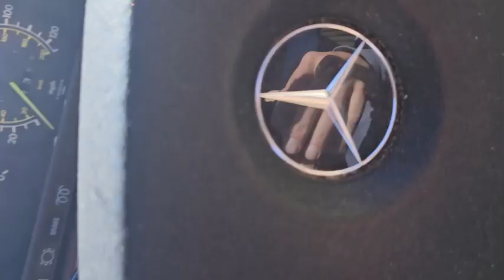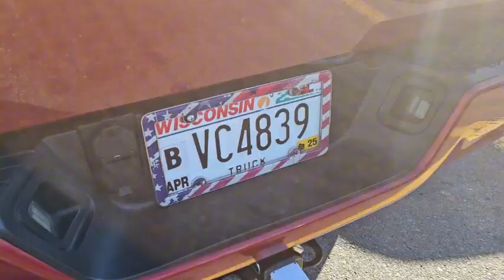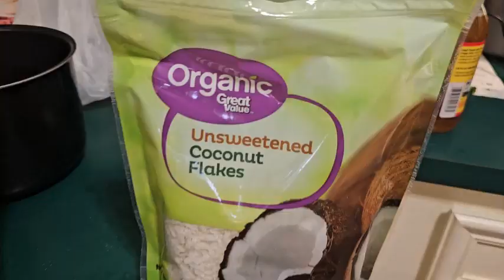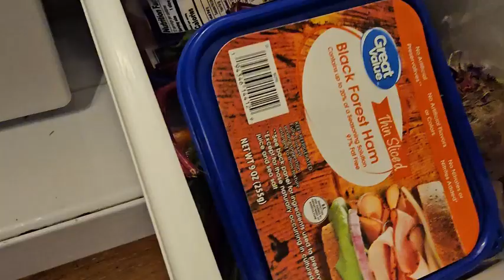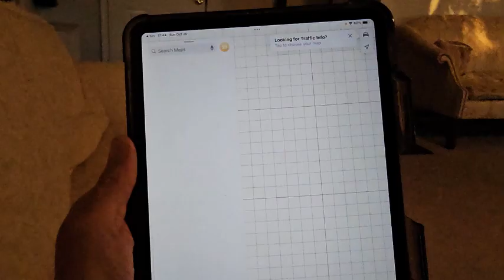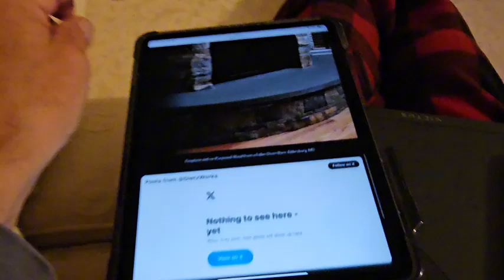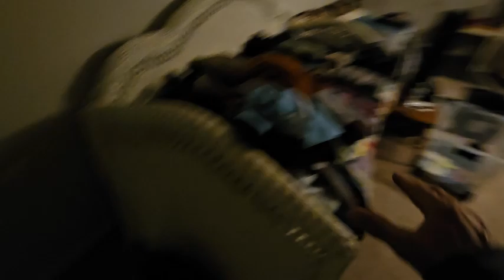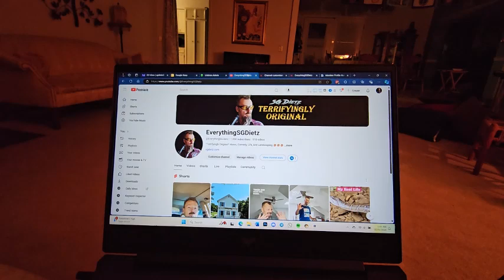#20436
My Raw, Real Life. New Content Daily.

These daily "stories" are patient, long form content; each video is shot to fit seamlessly in with all the other videos of the day.

I am "ever striving to be a better director in the movie of my life"